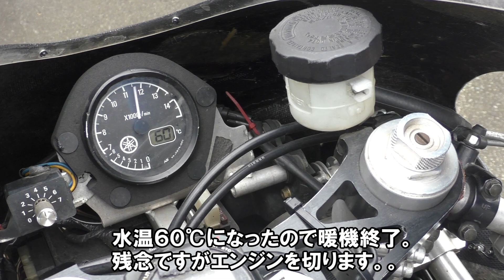２ストロークエンジンの白煙を楽しむ動画！ TZ250 カストロールの煙と香り A747 yamaha TZ250 5KE 2 stroke engine white smoke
２ストロークエンジンはガソリンと一緒にオイルを燃やすので排気から白煙が出ます。
そしてその香りも独特です。

レース等でTZ250の暖機をしていると、通りがかりの人が排気の煙を撮影されている姿をよく見かけます。

そこで今回はもうあまり見なくなった２ストロークの煙にまみれてもらおうという動画です。

ちなみにバイクはTZ250、オイルはカストロールA747、混合比は25：1です。

カストロールA747
２ストロークエンジン
白煙
カストロールの香り
R30
マニアック
HSR九州
TZ250
オートバイレース
ロードレース
バイク
ポールトゥウイン
バイクレース
Bike Rece
250cc市販レーサー
レーサー
イベント
YAMAHA
ヤマハ
モトGP
motogp
サーキット
circuit
インサイドレポート
onboard camera
オンボードカメラ
race
TZ250
TZ125
RS125R
RS250R
NSR
TZR
YZR
TZM
motercycle racing
dirt bike racing
scooter
Racing